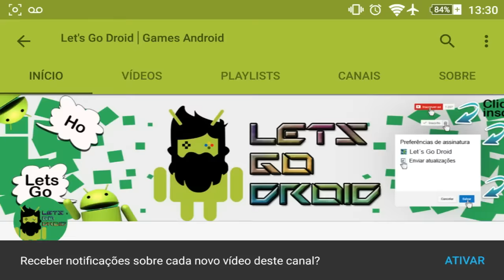🔴Jogos Android Shadowgun Dead Zone Live 17:30 Gameplay Android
Shadowgun DeadZone Com os Inscritos 17:30 me add: letsgodroid tudo minúsculo